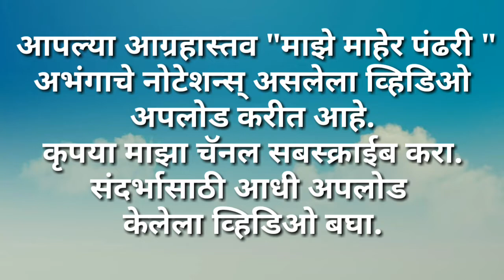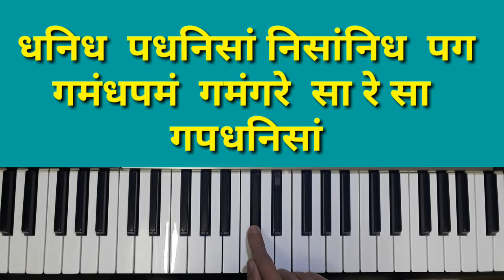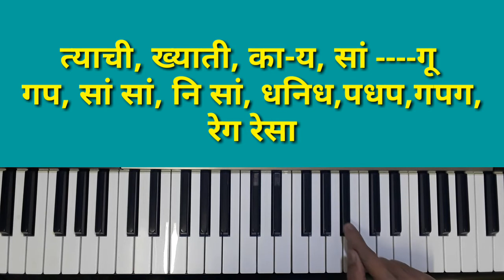Maze Maher Pandhari | Marathi Abhang | Keyboard | Piano Tutorial | Notations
This song / Abhang is based on Raag Mishra Bhoop.

Easy marathi songs on Harmonium

This instrumental/ piano cover song is for entertainment only.

Singer-  Pandit Bhimsen Joshi

माझे माहेर पंढरी, आहे भिमरेच्या तिरी

बाप आणि आई, माझी विठ्ठल रखुमाई
माझे माहेर पंढरी...

पुंडलिक राहे बंधू, त्याची ख्याती काय सांगू
माझे माहेर पंढरी.

माझी बहीण चंद्रभागा, करीतसे पापभंगा
माझे माहेर पंढरी..

एका जनार्दनी शरण, करीतसे माहेरची आठवण
माझे माहेर पंढरी...

Bhakti Geet
Bhakti Sangeet
Marathi bhaktigeet geete
Marathi  bhakti sangeet
Bhakti songs
Piano Tutorial
piano notations
piano notes
harmonium notations
harmonium notes
harmonium tutorial

My Keyboard-
Casio Ctk 7300In
Keyboard Stand-
Kadence keyboard stand
My recording devices-
Vivo Y51L Mobile

राजेंद्र क्षत्रिय